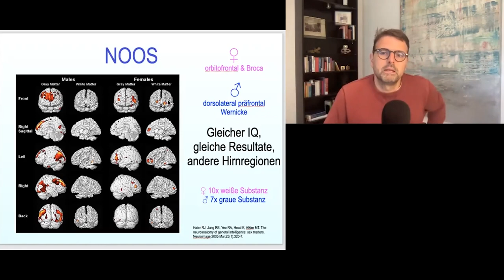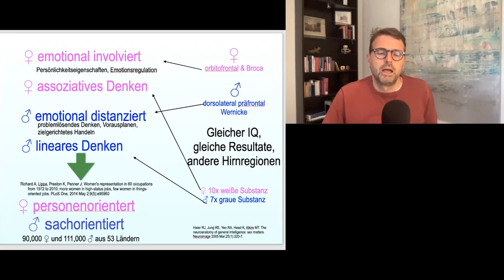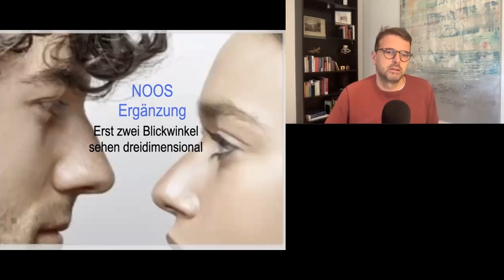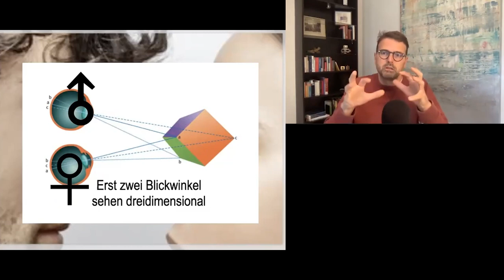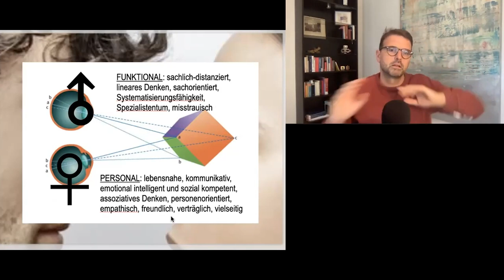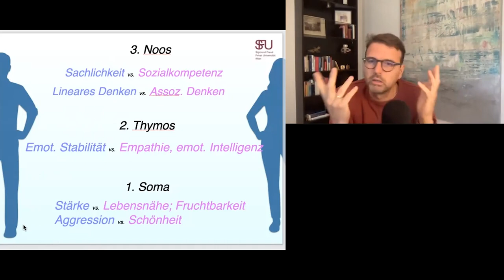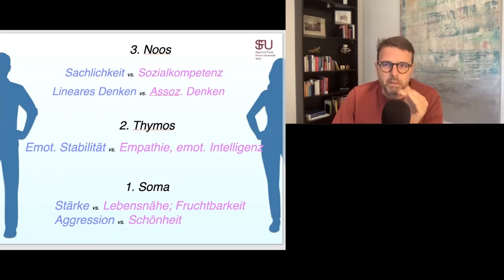Sind Mann und Frau gleich intelligent? (Raphael Bonelli)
Univ.-Doz. DDr. Raphael Bonelli spricht, in diesem Ausschnitt aus einem Vortrag von ihm, über das Thema Mann und Frau und wie sich die beiden Geschlechter unterscheiden.

*Der Schlüssel zur Heilung* 🗝
Der Mensch lässt sich nicht auf das Sichtbare reduzieren. Bahnbrechende Erkenntnisse in Medizin, Neurowissenschaften, Epigenetik und den psychologischen Wissenschaften zeigen, dass echte Heilung weit über körperliche Gesundheit hinausgeht. Sie umfasst Geist, Seele und auch das Unsichtbare, das auf eine tiefere Realität hinweist und mehr offenbart, als wir je zu denken wagten.

Die Kunst des Ankommens: Wie wir unseren Platz im Leben finden
Die Weisheit des Herzens: Wie wir werden, was wir sein wollen